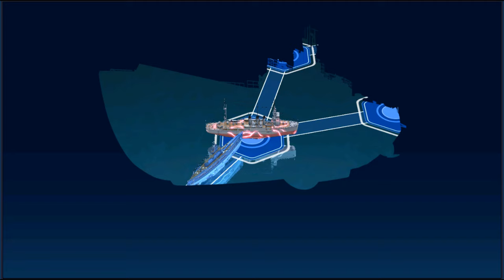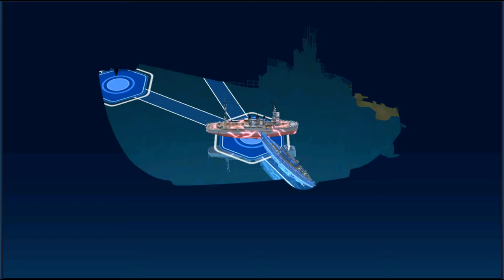Arpeggio of Blue Steel-Ars Nova-Re: Birth [Episode 13]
End of the second chapter and yeah... difficulty is taking a step up. its time to do some off screen leveling in this chapter.